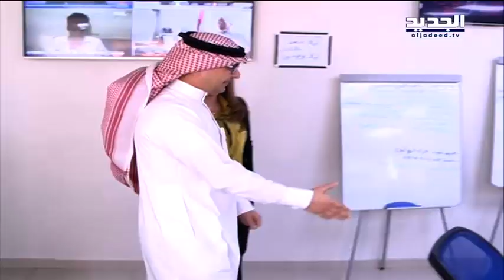القائم بأعمال السفارة السعودية في لبنان يزور قناة الجديد